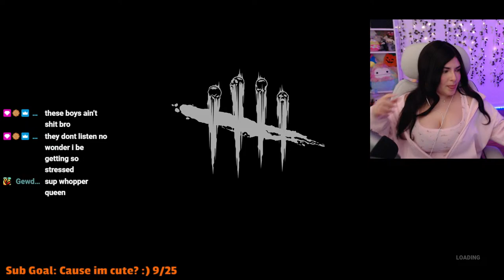Late night chatting with some spooky gaming!! Come in and say hi!! :D 💜 !discord 💜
Casual game time come chat =P